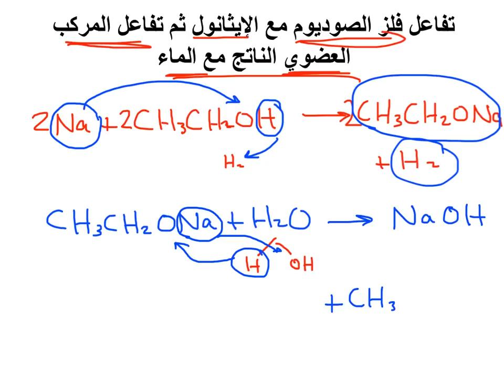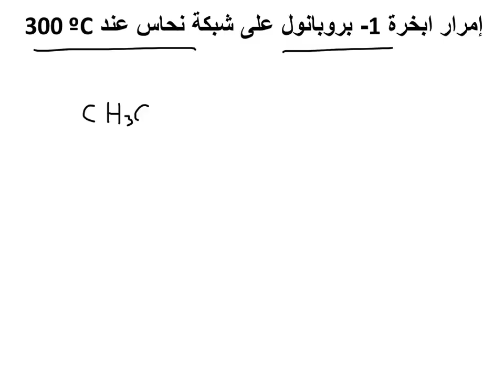اسئلة عن الكحولات ٢